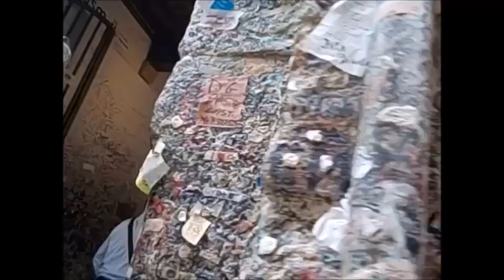Romeo and Juliet Verona Italy Fun day with Abba God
I did a class this year for Amsterdam Training center on the importance of having fun. This is a fun day. Preachers will burn out without a few fun days a year. I just worked on a book for 2 weeks and having one fun day. Book should be published in few days. Enjoy!